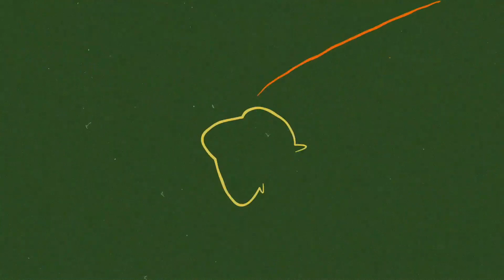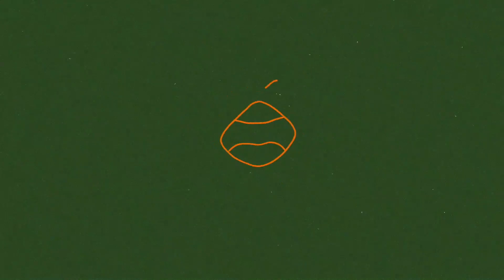Saint Raymond - Talk (Alternative Version) (Official Visualiser)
'Talk' is from my new album 'We Forgot We Were Dreaming' which is out now

LYRICS
My heads a little messed right now
As the sun creeps through my window
A blank piece of paper I can’t seem to fill
Last night your face if looks could kill

Cos We regret things that we said
I can’t shake the feeling that that is over that is over
Cos You keep getting in my head
Wish that I could just forget that I held you
And that I knew you

So
If you love me let me go
I’m such a cliche, yeah i know
We don’t have to talk about it
but I’ve been hurting way too long
such a shame we got this wrong

My feet can’t touch the ground right now
Cos I’m scared of what they’ll do
I can’t trust myself and you know it
You know I keep running back to you

Cos I got voices in my mind
Telling me that I’m not right
That it’s over that it’s over
Cos you keep haunting every step
That I take towards the edge
To forget you, to forget you

I’m choking on these thoughts that provoke
In me something something that can’t I can’t see
Something lost with in me
I’m shaking these feelings I had for you fading
Fading like a memory these moments only temporary